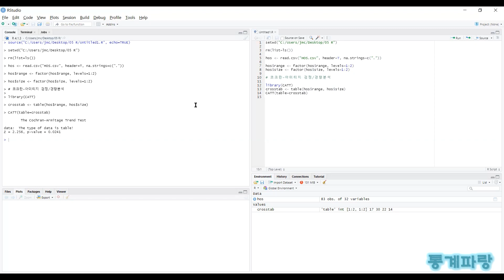R을 활용한 고급통계 - (31) 코크란-아미티지 검정/경향분석 (Cochran Armitage Test)/(Trend Analysis)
코크란-아미티지 검정(Cochran Armitage Test)
경향분석(Trend Analysis)

순서형 서열척도의 속성을 지닌
범주형 변수에 대한 연관성을
검증할 때 사용하는 것입니다.